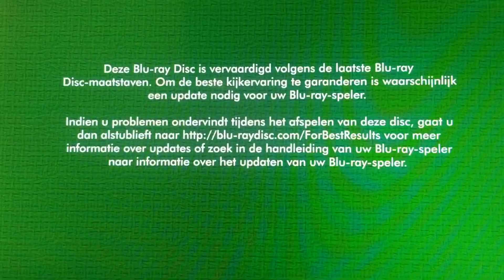Dutch Option DVD Opening #246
From my Indian 3D Blu-ray of Avatar.